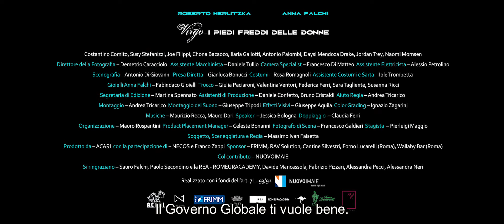Virgo | Trailer ufficiale | WeShort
Futuro. Pianeta Terra. Un uomo anziano riceve un pacco dal governo globale in cui trova un affascinante ologramma che lo accompagnerà durante il suo ultimo giorno di vita. Assisteremo alla sua triste festa di compleanno mentre aspetta sua figlia, Margot.

Future. Planet Earth. An elderly man receives a package from the global government in which he finds a fascinating hologram that will accompany him during his last day of life. We’ll attend your sad birthday party while you wait for your daughter, Margot.